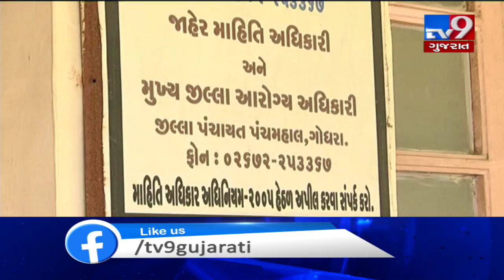Amidst Coronavirus outbreak, traders create artificial mask shortage in Panchmahal